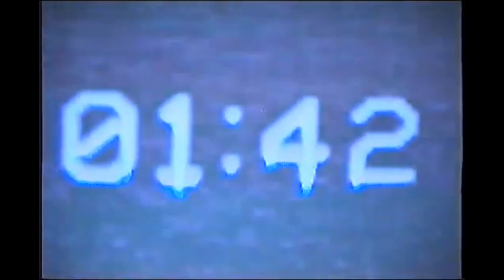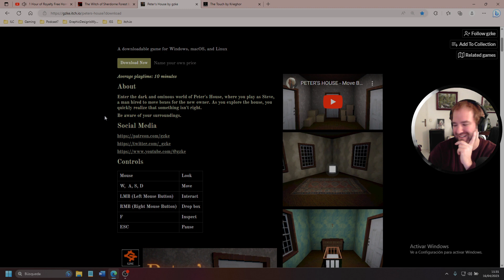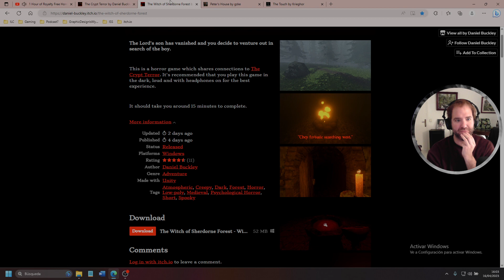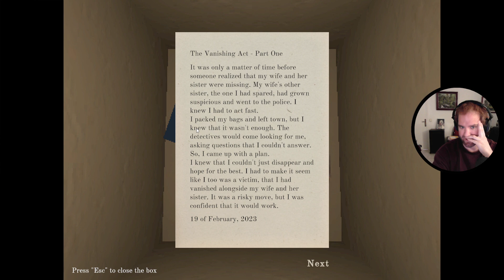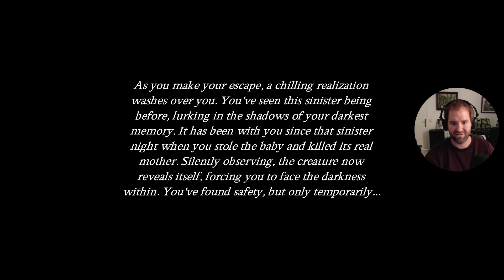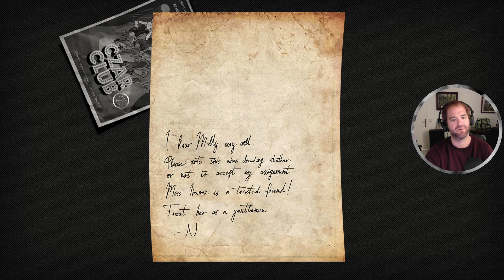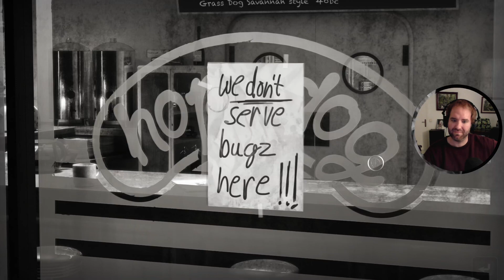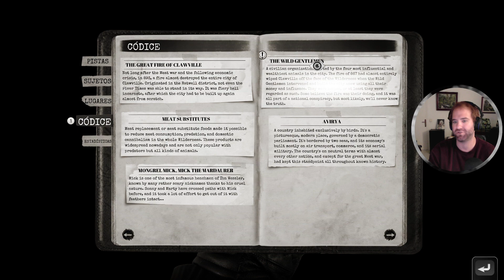🔥🔥 ¡VOLVEMOS! 🔥🔥 Treintañero en tu zona - Presentación, terror y lo que surja 😘